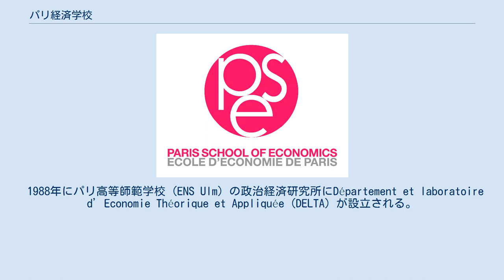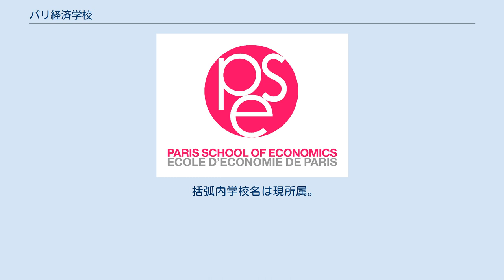パリ経済学校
パリ経済学校、パリ経済学院またはパリ・スクール・オブ・エコノミクス（ぱりけいざいがっこう、ぱりけいざいがくいん、英語: Paris School of Economics, PSE、フランス語: École d'économie de Paris）は、フランス・パリで2006年12月21日に、複数のグランゼコール、及び大学、高等研究機関による協力・連携の下、設立された経済学専門の大学院的性格の学校である。
通称はPSE (ピー・エス・イー) 。
 1988年に創設されたパリ経済応用理論研究所 (DELTA : EHESS-ENS Ulm) を出発点として、フランスにおける広範な経済学に関する研究ユニット（複数のグランゼコールを含む）の統合プロセスにおける最終段階として設立された。
トゥールーズ経済学院 (TSE) と並び、フランスにおける経済学の教育・研究の中心地であり、欧州を代表する経済学の教育・研究機関でもある。
 1988年にパリ高等師範学校 (ENS Ulm) の政治経済研究所にDépartement et laboratoire d’Economie Théorique et Appliquée (DELTA) が設立される。
その後、多くの研究ユニットがDELTAに参加する。
この統合プロセスの最終段階として、2006年に当時のフランスの首相ドミニク・ド・ビルパンによってPSEが開校した (初代学長にロジェ・ゲスネリ、理事にトマ・ピケティ) 。
 当初の設立メンバーの社会科学高等研究院とパリ高等師範学校に加え、国立農学研究所（INRA）、パリ第１大学、国立土木学校、フランス国立科学研究センター（CNRS）の研究スタッフから結成された。
フランス国立科学研究センターの一部であり、カリフォルニア大学バークレー校やニューヨーク大学との交換留学制度がある学校である。
 近年、学術的に非常に高い評価を受けており、経済学分野において広く認知されているRePEc (Research Papers in Economics) の世界大学ランキング(経済学)によると、2020年4月時点で、世界第5位(欧州内第1位)に位置付けられている。
また、世間一般における認知という意味では、トマ・ピケティ教授による代表的な著作『21世紀の資本』 (フランス語: Le Capital au XXIe siècle) が世界的なベストセラーになったことによるところが大きい。
 括弧内学校名は現所属。